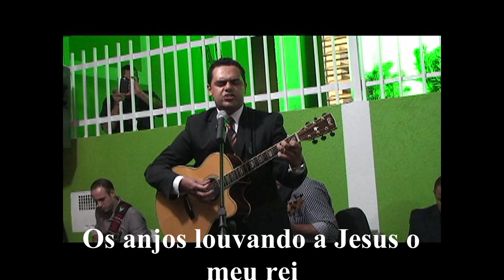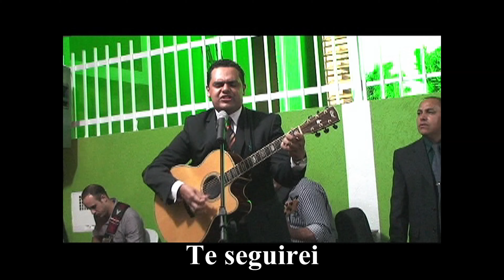Ev. André Farías - Se Mais Eu Pudesse Saber e Refrigera - me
Ev. André Farías cantando as canções, Se Mais Eu Pudesse Saber  do pastor Victorino Silva, e Refrigera - me, do Conjunto Voz da Verdade
Este canal tem a finalidade de divulgar a mensagens da restauradora palavra de Deus, levando até você, pregação e louvores, para edificação de sua vida.